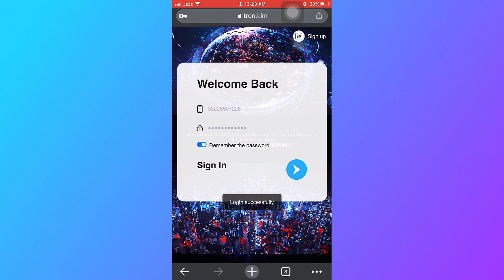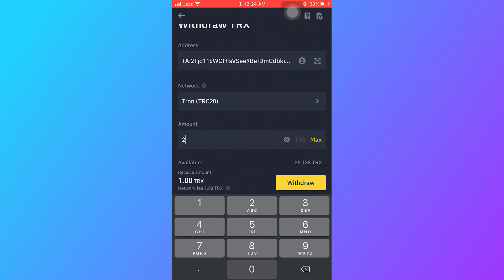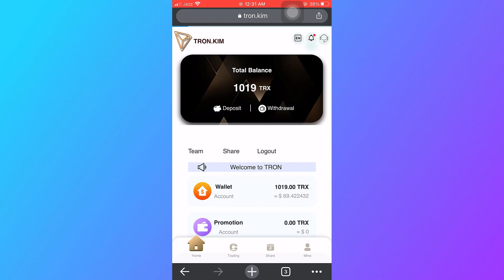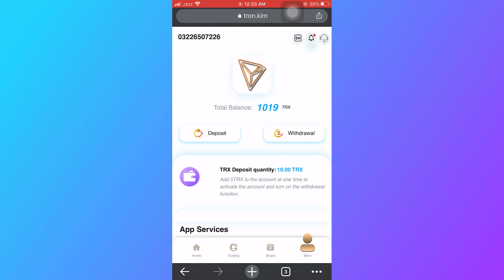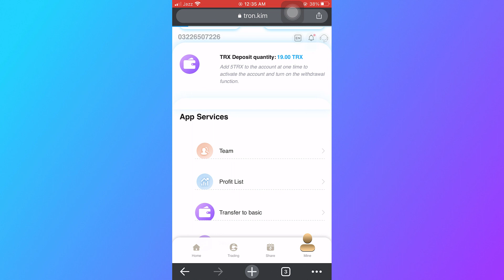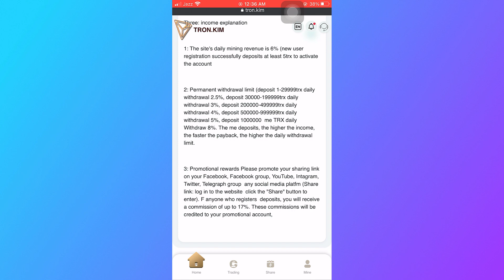Tron.kim Full Review | New Tron Mining Website 2022 | Earn Money Online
White Paper Dear Fan Group Enter this Telegram Group, and if you have any questions you can consult the administrator above.

1. Company Introduction (TRON. KIM） TRON. KIM currently has more than ten self-built mines and cooperative mines in the world, the world's leading one-stop blockchain computing power ecology TRON.KIM North American Mining integrates more than 19 countries and regions around the world, with more than 1 million mining machines, and in December 2020, bitcoin miners earned nearly $1 billion TRON. Professional cloud mining such as KIM has won the trust of more and more customers. TRON. KIM Mining Legal White Paper Team Registration and Team Recharge Benefits Description (Team Registration Bonus: Level 1 30TRX, Level 2 20TRX, Level 3 10TRX) (Team Recharge Commission: Level 1 10% TRX, Level 2 5 TRX, Level 3 2% TRX, ) There are two accounts on the stage, the basic account and the promotion account. The base account is the account you use to deposit daily earnings and receive promotional sign-up bonuses. The daily withdrawal limit for the basic account is set according to your total deposit amount, and the promotion account receives promotional deposits for you. There are no withdrawal limits for bonus and promotional accounts. Platform daily mining revenue = your total assets * 6%. For example, if you recharge 10000TRX+1000TRX as a platform gift, your total assets are 11000TRX, and your daily mining income = 11000 * 6% = 660, that is, your daily mining income is 660.

The daily income of the platform website is 6% of the total assets, new users sign up to send 1000trx newcomer rewards, you can deposit 5-50trx after activating the account can be withdrawn every day! The more you recharge, the greater the amount of withdrawal, and this platform is real and reliable for small partners who can make money.